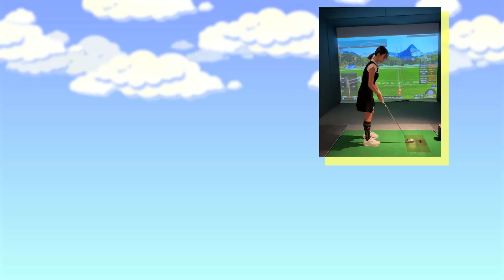井上莉花の簡単に真似出来る飛ばしの秘訣🏌️‍♀️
レッスンで教えてほしいことや、知りたいことなどなど

⭐️第8回 Stance tv. ゴルフコンペお申し込みはこちら

12月6 日(水)　南茂原カントリークラブでコンペを開催します！
茂原長南ICから車で7分でとっても便利な立地です⛳️

皆様のご参加お待ちしています

ゴルフ業界を盛り上げる
皆さんの為になる
そしてなにより楽しい

ゴルフを始めるきっかけや少しでも参考になれば嬉しいです！

今後もコンペやラウンド会など視聴者様と繋がれる企画を考えております！

千代田製作所様
イクタ様
エスケー住建様
アルク様
ゴルフル様
エントリー様

企業スポンサー様募集中！😚😚

井上莉花に対する質問を随時募集しておりますので、コメント欄に書き込みお願いします。